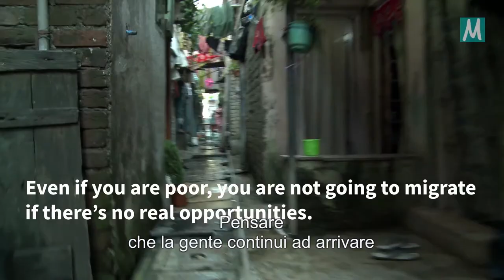Come la migrazione è condizionata dalle disuguaglianze globali?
Questo video è apparso per la prima volta nella serie Migration 101 - con Hein de Haas prodotto da Migration Matters. Questa serie offre uno sguardo introduttivo su temi quali la migrazione, l’immigrazione e i rifugiati ed è rivolta a chi è curioso di sapere cosa la ricerca ci rivela (e ci nasconde) sul presente e sul futuro dei movimenti migratori.

In questi video, Hein parla della relazione tra immigrazione/migrazione e globalizzazione, tra mercato del lavoro e occupazione, discute sulla disuguaglianza globale, i cambiamenti climatici, lo sviluppo e gli aiuti internazionali, i confini e le politiche nazionali d’immigrazione. Hein formula inoltre alcune raccomandazioni per la politica e offre spunti di riflessione da tenere in considerazione per la progettazione del futuro.

Hein de Haas è un rinomato sociologo dell’Università di Amsterdam, è inoltre fondatore ed ex-direttore dell’International Migration Institute dell’Università di Oxford. È inoltre autore di un celebre blog sulla migrazione e dell’acclamato libro “Age of Migration” (L’era della migrazione).

Puoi anche segnarti al corso completo su
per ricevere ogni video della serie direttamente nella tua casella mail insieme ad altro materiale gratuito per continuare a esplorare e approfondire il tema.